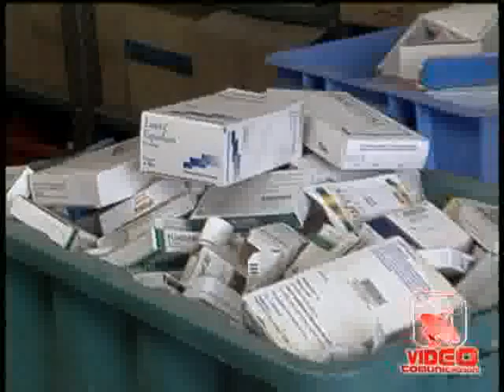Napoli - Doping ai ciclisti, 4 persone arrestate e 12 indagate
- Napoli - Doping ai ciclisti, 4 persone arrestate e 12 indagate (30.08.11)